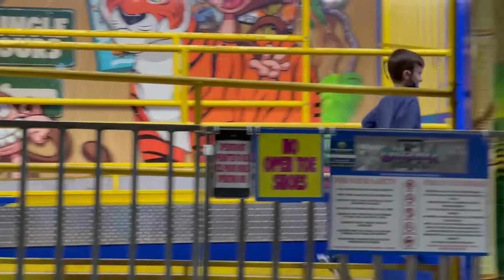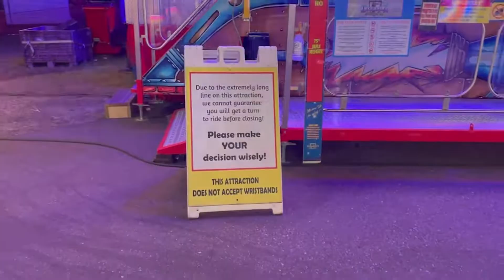Clay County Fair Midway Circle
Welcome to our VR Vacation Guide to the Clay County Fair.
This is a 5 part series that hopefully gives you enough information to navigate and enjoy the Clay County Fair. Enjoy!